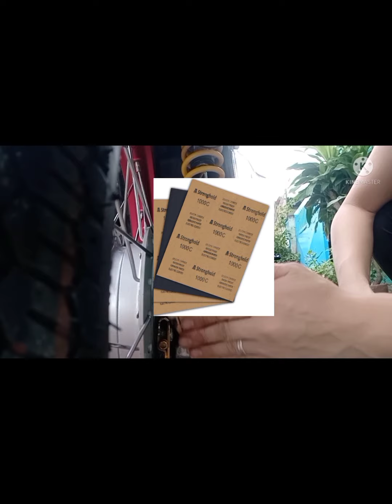paano ba magpakintab ng motor? how to use pledge metal polish?